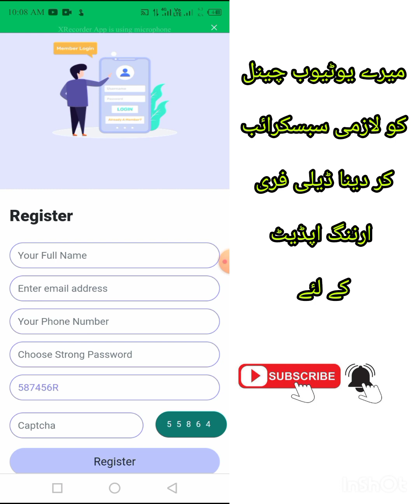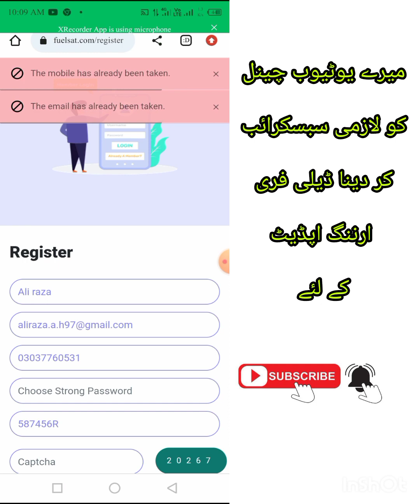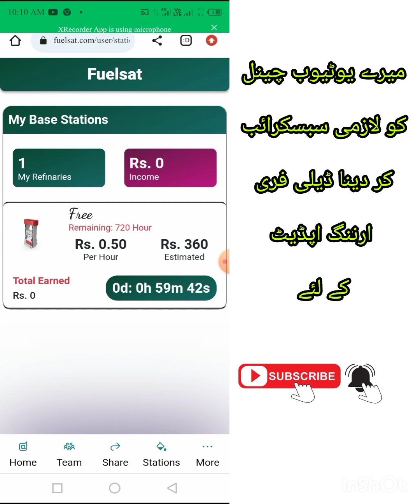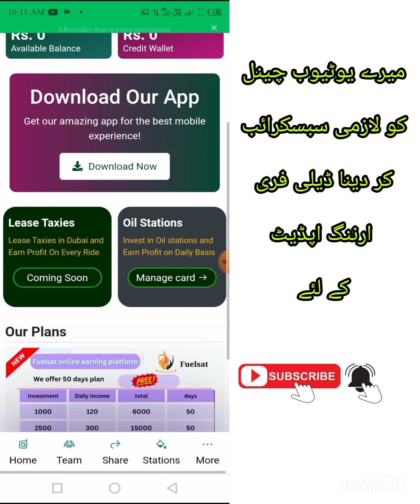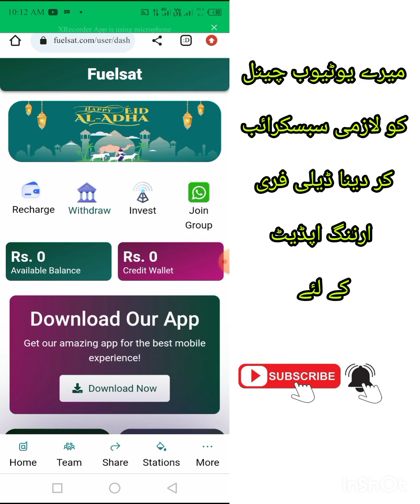new earning app today online earning app in pakistan|| fuelsat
New App
free app
without Investment
life time Earning
withdraw
Easypaisa Jazz cash